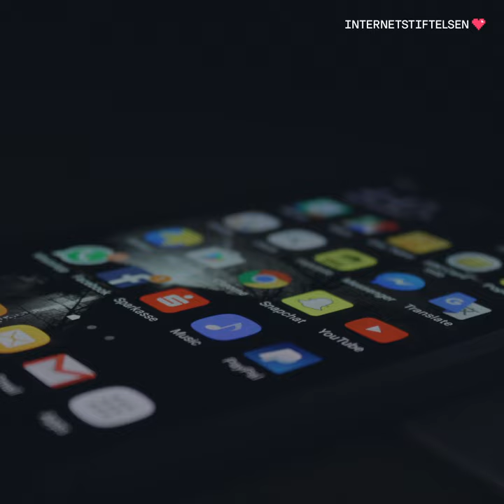Var får man egentligen säga på nätet? | Internetkunskap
Yttrandefriheten innebär att det mesta får sägas på nätet. Men precis som utanför skärmen finns några undantag – så här fungerar lagen.

Internet är öppet för alla, men du har ett ansvar för vad du själv skriver. Vad får man egentligen säga på nätet, vilka lagar gäller, och hur kan vi föra goda samtal med varandra och undvika näthat? ⚡️ LÄR DIG MER PÅ INTERNETKUNSKAP
På Internetkunskap hittar du ännu fler artiklar:

Nyhetsbrev ⚡️ LÄR DIG MER PÅ INTERNETKUNSKAP